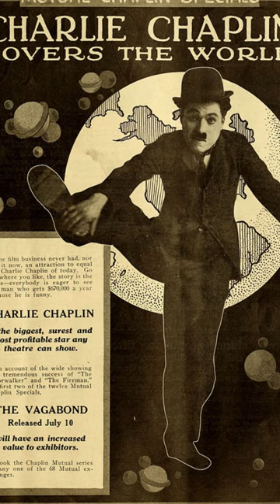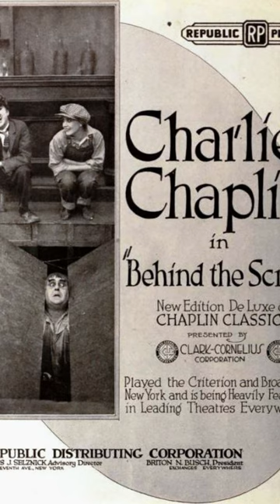Charlie Chaplin | The Iconic Life and Legacy of the Silent Film Maestro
Join us as we explore the incredible life journey of Charlie Chaplin, from his humble beginnings to becoming a global cinematic legend. Discover the fascinating story behind the iconic Tramp and how Chaplin's work continues to inspire generations.